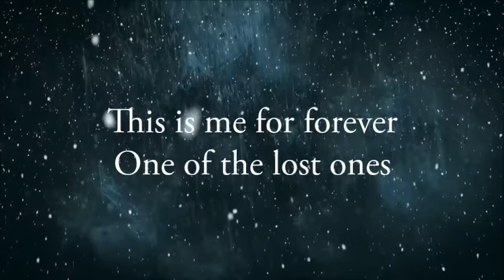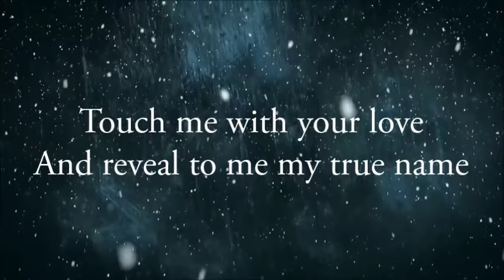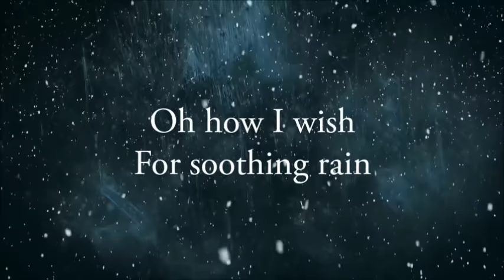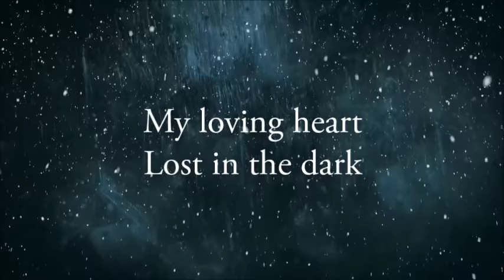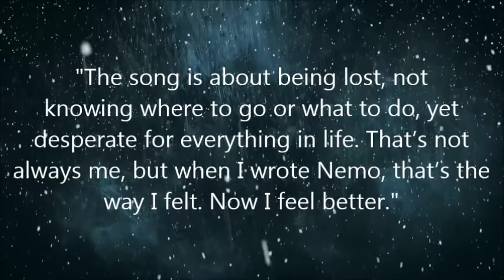Nightwish - Nemo (Lyrics)